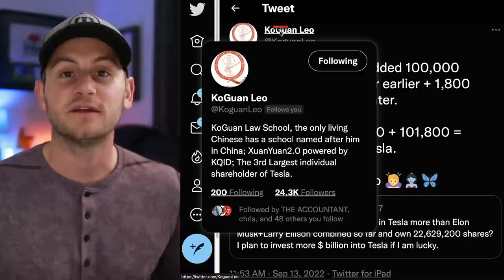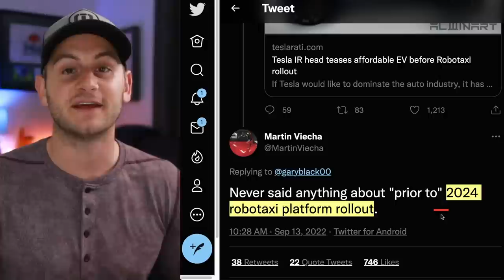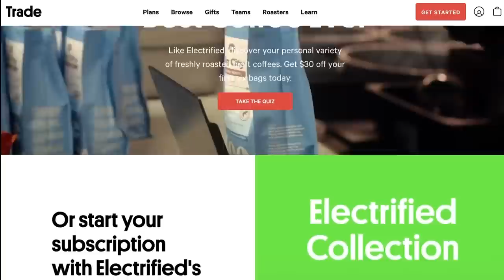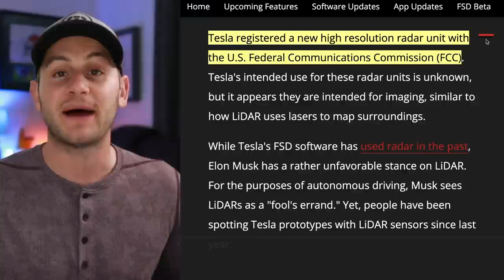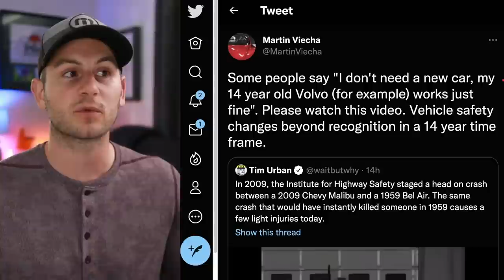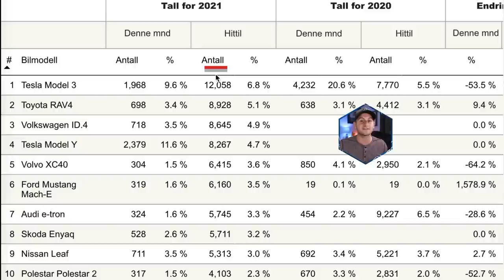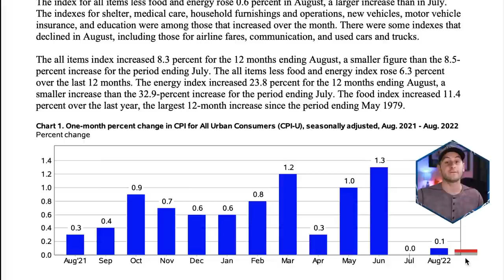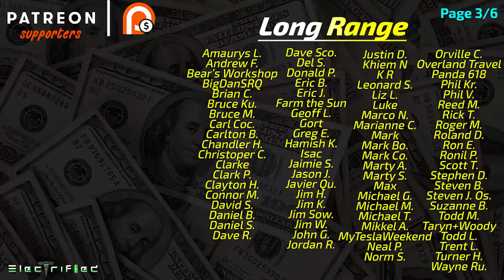Tesla Announces New Plan to Capitalize on "Enormous Opportunity" ⚡️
00:00 - Code In Software for Testing

00:56 - Fun Fact

1:14 - Martin Comments on Business Insider Report

3:18 - Exclusive From My Sources

4:37 - Alternate Routes

4:53 - Ashley Cameo (Trade)

6:21 - Tesla Radar Coming Back?

7:03 - Naughtius Maximus

7:32 - Tesla's Brand Loyalty Update

8:23 - Don't Forget

8:54 - Norway's Auto Picture

9:39 - Cruise AV Update from GS Conference

12:02 - Stock Market Today & TSLA

13:20 - Starlink Reseller